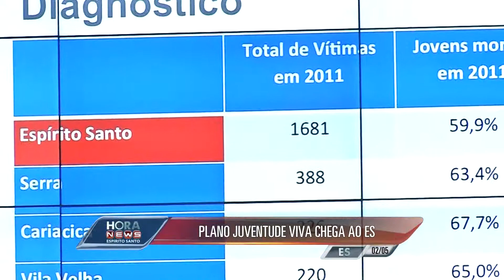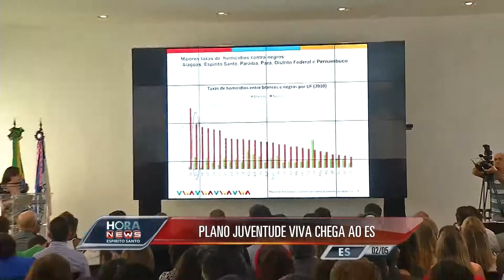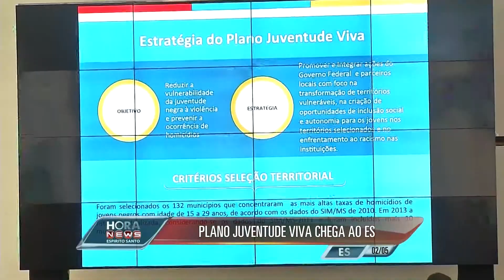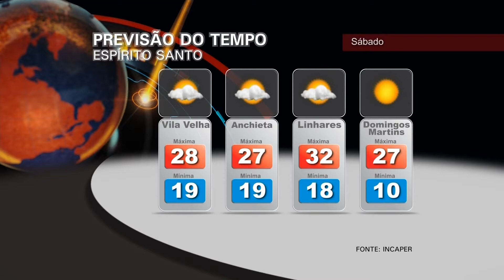Hora News Espírito Santo - Edição da Noite (02/05/2014) - Bloco 2